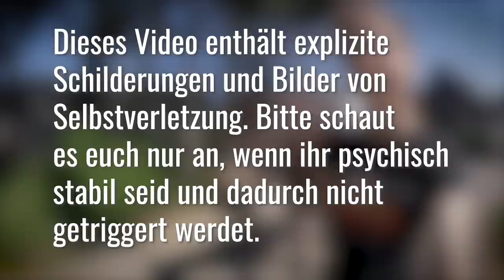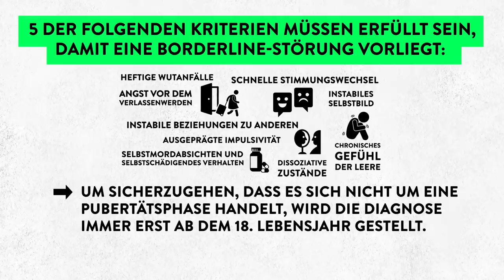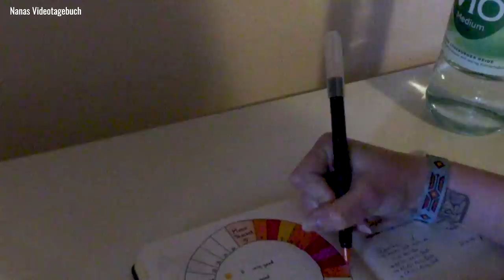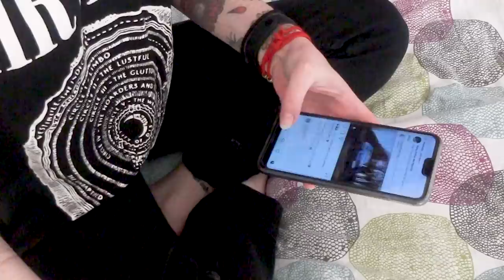Leben mit Borderline: Suizidgedanken und Selbstverletzung?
Richtigstellung
Bei Minute 4:00 ist uns ein Fehler passiert. Es handelt sich bei der Auflistung nicht um Persönlichkeitsstörungen, sondern um psychische Erkrankungen.
Suizidgedanken und Selbstverletzung: Leben mit Borderline
Gefühlsausbrüche, Ohnmacht, ständige Anspannung - Betroffene der Borderline-Persönlichkeitsstörung erleben sich häufig als Opfer ihrer eigenen inneren Zerrissenheit. Krasse Emotionen wie Wut, Angst oder Verzweiflung können bei ihnen Überhand nehmen. Aber die Symptome sind sehr vielfältig. Nana, 20 Jahre alt, ist an dieser Störung erkrankt. Sie leidet unter Panikattacken, Soziophobie, war lange Zeit magersüchtig und verletzt sich selbst. Mit 16 hat sie versucht, sich das Leben zu nehmen.

Aminata ist mit Nana per Videochat verbunden. Sie will mehr über Borderline erfahren und von ihr wissen, wie sie damit so lebt und täglich umgeht. Regelmäßig ist sie zum Beispiel bei ihrem Pferd Doscha. Mit ihm ist Nana groß geworden. Es gibt ihr Halt im Leben. Genau wie ihre Therapie, zu der sie nun schon seit vier Jahren geht.

Außerdem malt sie gerne, weil sie dazu richtig gut entspannen kann. Und am Ende jeden Tages füllt sie ihr Stimmungs-Tagebuch aus. Da kommt rein, wie ihre Stimmung am Tag war und was sie alles gemacht hat. Zum Beispiel Kochen oder Yoga. So weiß Nana hinterher genau, was sich gut auf ihre Stimmung ausgewirkt hat und was sie in Zukunft vielleicht besser bleiben lässt. Daneben gibt es noch einige Skills, die Nana über die Jahre gelernt hat, wie sie in schwierigen Situationen die Kontrolle behält.

Worauf führt Nana ihre Borderline-Persönlichkeitsstörung zurück? Hat sie noch immer Suizidgedanken wie früher? Verletzt sie sich auch heute noch selbst? Aminata findet auf jeden Fall, dass Nana sehr offen und reflektiert über diese Krankheit spricht. Das zeigt sich auch im Umgang mit ihren Narben, die sie an ihren Armen hat. Sie versteckt sie nicht. Sondern akzeptiert sie als Teil ihres Lebens, obwohl sie geschockt ist über das, was sie sich angetan hat.

HILFSANGEBOTE:

Brauchst du Hilfe? Wir haben hier Angebote, die dir aus deiner schwierigen Situation helfen können

Beim Borderline Trialog gibt es Hilfe, Aufklärung und Erfahrungsaustausch für Betroffene der Borderline-Persönlichkeitsstörung und Angehörige.

Bei der Telefonseelsorge kannst du rund um die Uhr anrufen und deine Sorgen und Gedanken anonym mit jemandem teilen: 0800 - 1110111

Speziell für Kinder und Jugendliche gibt’s die Nummer gegen Kummer. Unter 116 111 wirst du anonym und kostenlos beraten.

Follow “follow me.reports”:
Auf Instagram gibt es täglich Updates, Behind the Scenes-Footage und anderen spannenden Extra-Content...

CREDITS:
Autorin: Victoria Legros
Kamera: Gunnar Rossow, Oscar Meyer-Ricks
Ton: Gunnar Rossow, Oscar Meyer-Ricks
Schnitt: Stephi Gotzel
Grafik: Marc Trompetter
Redaktion ZDFinfo: Laura-Sophie Nied
Redaktionsleitung Labo M: Alena Dörfler
CvD Labo M: Joana Kohlstedt

► YEAH! followmereports gehört auch zu funk. Schaut da mal rein